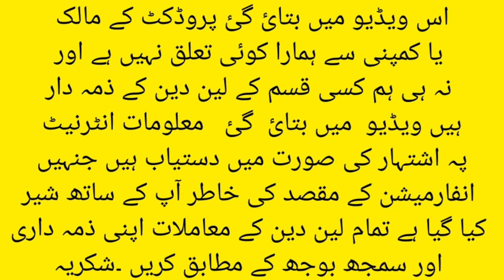ٹرالا ساہیوال شہر میں دستیاب ہے ٹرالا 16×8 فٹ کا ہے مناسب ڈیمانڈ شاندار کنڈیشن | trolley for sale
Apna Pakistan

// ٹریکٹر کے مالک کا رابطہ نمبر

آپ ہمارے چینل پہ دوسری گاڑیاں ٹریکٹر ٹرالی ہل اور بہت کچھ چیک کر سکتے ہیں۔ شکریہ

اس وڈیو میں بتائی گئی پروڈکٹ  کے مالک یا کمپنی سے ہمارا کوئی تعلق نہیں ہے اور نہ ہی ہم کسی قسم کے لین دین کے زمہ دار ہیں۔ وڈیو میں بتائی گئی معلومات انٹرنیٹ پہ اشتہار کی صورت میں دستیاب ہیں جنہیں انفارمیشن کے مقصد کی خاطر آپ کے ساتھ شئیر کیا گیا ہے۔ تمام لین دین کے معاملات اپنی زمہ داری اور سمجھ بوجھ کے مطابق کریں۔ شکریہ